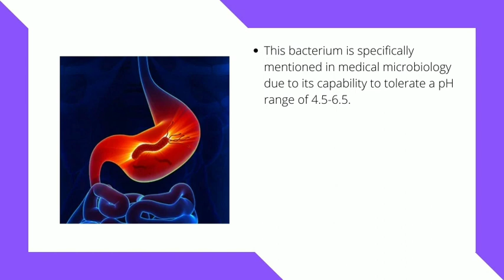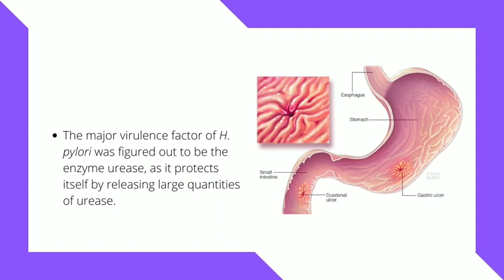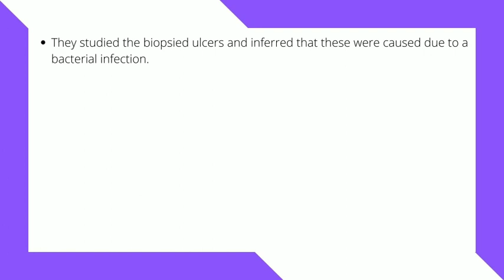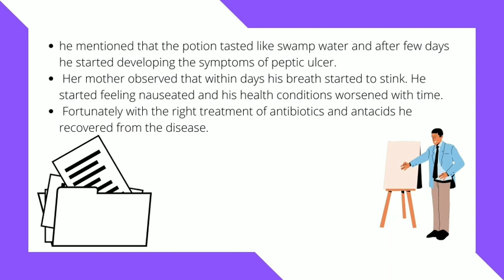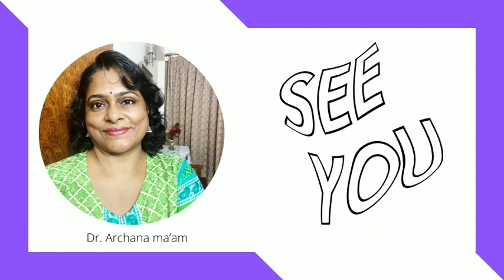Peptic Ulcer: The Saga of Barry Marshall & Robin Warren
Simran Gagneja & Archana Ayyagari hereby bring to you the saga of Barry Marshall and Robin Warren, who did a splendid job of discovering that infection with Helicobacter pylori, a spiral & microaerophillic bacterium is the real cause of peptic ulcers, gastric cancers and many associated dreaded diseases. Prior to the evidence they provided, these issues were attributed to stress & wrong lifestyle. How they accomplished to unravel this challenge thereby serving humanity and how they quickly overcame the ethical issue of choosing a  volunteer to prove their point is worth finding out. We salute the passion for research useful for humankind of these scientists, particularly Barry Marshall. Many thanks to my bright, intelligent and mannered student Simran Gagneja for enlightening everyone via this “our YT channel”. Audience, do learn and enjoy! 👍🙏